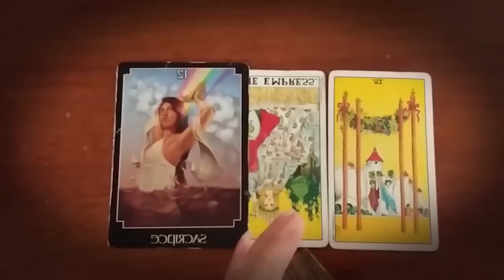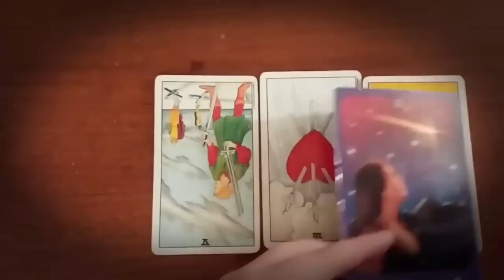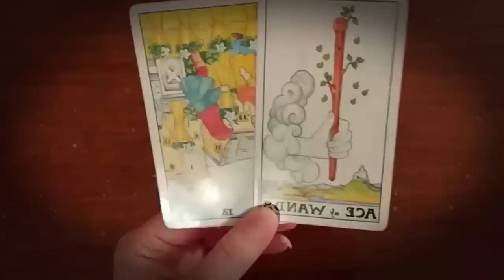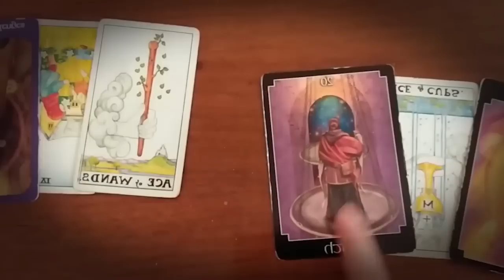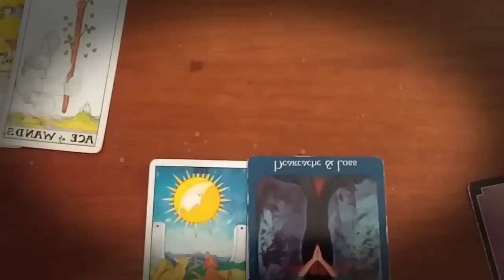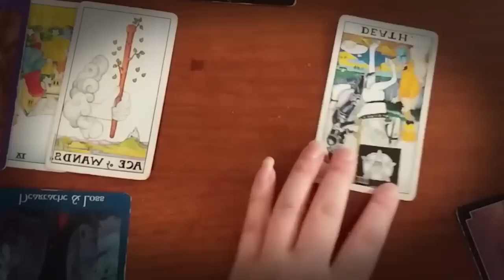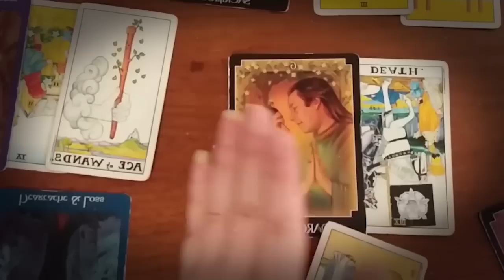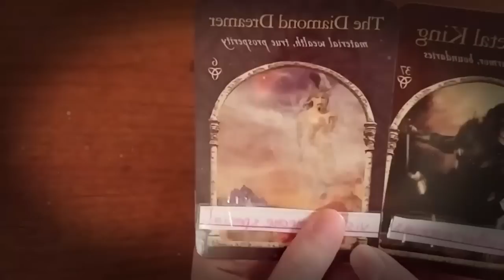ARIES OCTOBER 2020 - They are dreaming about you ARIES OCTOBER LOVE TAROT READING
ARIES OCTOBER 2020 - They are dreaming about you ARIES OCTOBER LOVE TAROT READING ARIES OCTOBER 2020 - They are dreaming about you ARIES OCTOBER LOVE TAROT READING ARIES OCTOBER 2020 - They are dreaming about you ARIES OCTOBER LOVE TAROT READING Tarot readings are a powerful form of divination that use an ancient deck of cards to help you find answers to your most important questions about love, relationships, your career, finances and more. Psychics and fortune tellers have used Tarot cards for hundreds of years, and i will give you an accurate reading that's personalized based the cards you choose and the order you pick them. Every card has a different meaning depending on its position, so you will get a unique and detailed perspective on your current situation.